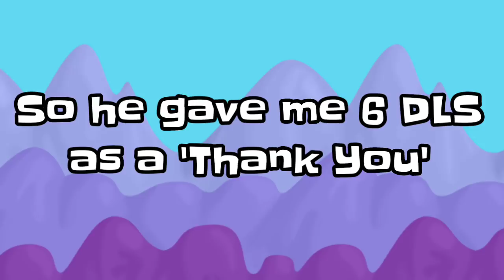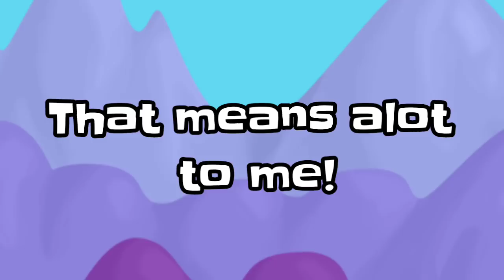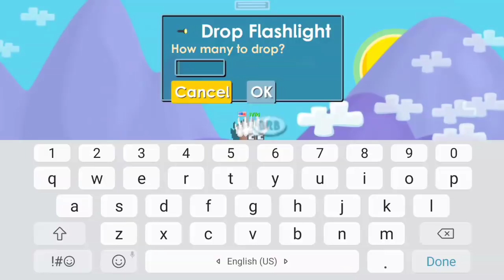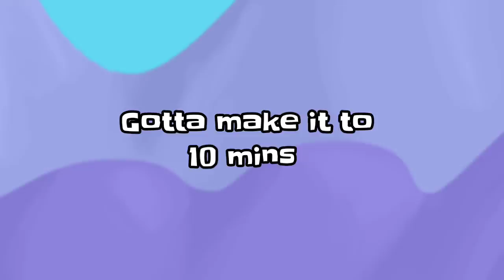GOT RICH IN 1 MINUTE | Growtopia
✔ Growtopia